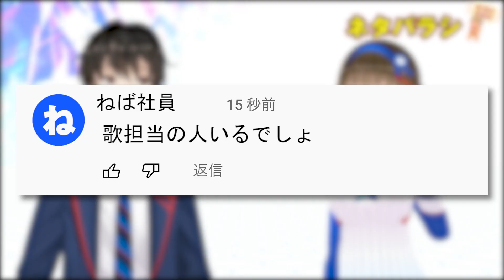【歌ヘタドッキリ】姉の歌がめちゃくちゃ下手だったら弟は指摘してくれるのか！？【検証】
▼ロート製薬公式TikTokアカウントはこちら！

私のちゃんと本気で歌っている動画もあがってるので、チェックしてみてねー！！！

〒105-0022 東京都港区海岸1丁目2番20号
汐留ビルディング20階
ロート製薬株式会社
広報・CSV推進部
根羽清ココロ　宛

▽根羽清ココロ▽
ロート製薬で、スキンケア製品開発部兼広報CSV推進部に所属。
2018年6月10日に副業としてYouTube活動を開始。
ドライアイと乾燥肌に悩んでいる。
最近一番悩んでいることは、私服がダサいと言われること。
大阪出身で、歌やゲームが大好きな天真爛漫な性格。
日本一有名な広報社員になるべく、様々なことに挑戦中。
挨拶は「ねばーーー！」

▽根羽清オト▽
根羽清ココロの弟。高校３年生。姉に誘われYouTube活動を開始した。
高校ではサッカー部に所属。
普段はポンコツな姉のツッコミ役という側面が強いが、根っからのVTuberオタク。VTuber愛では誰にも負けない。